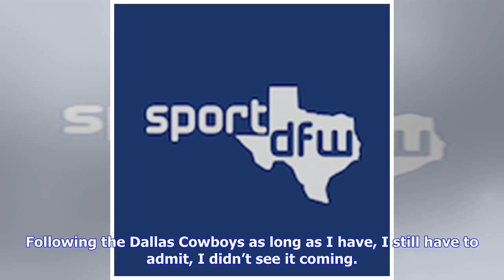Dallas Cowboys still need edge rushers in 2019 NFL Draft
Following the Dallas Cowboys as long as I have, I still have to admit, I didn’t see it coming. Who could anticipate the direction then-Boise State rookie DeMarcus Lawrence was headed as a younger and skinnier football player in 2014?Five years and $105 million later, now we know. Time will tell whether or not Lawrence will live up to this deal, or whether or on the shares a good chunk of that $65 million in guaranteed money with the 2nd-round draft choice taken the very next year as the Cowboys ...